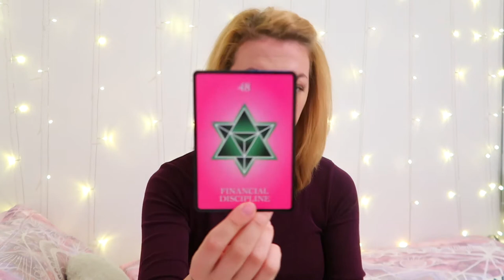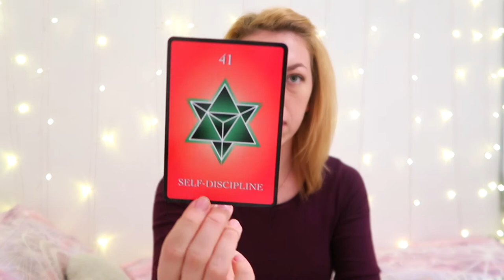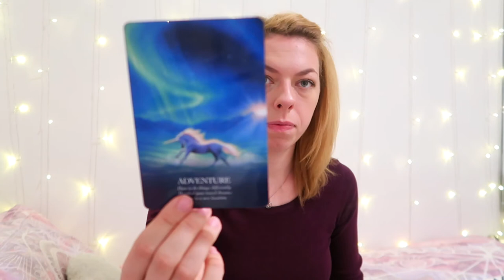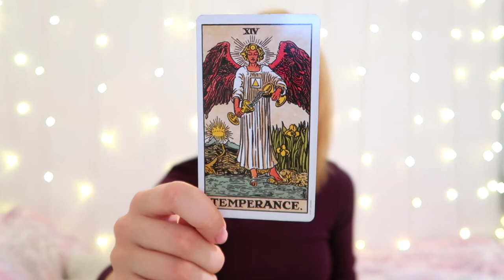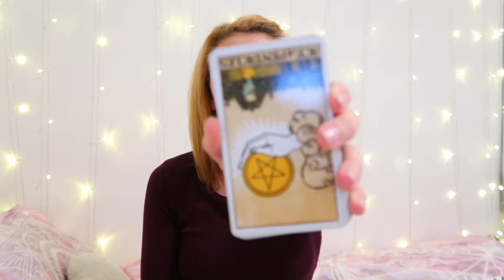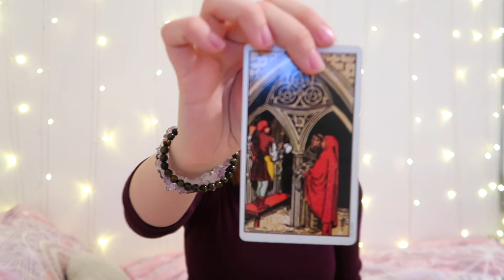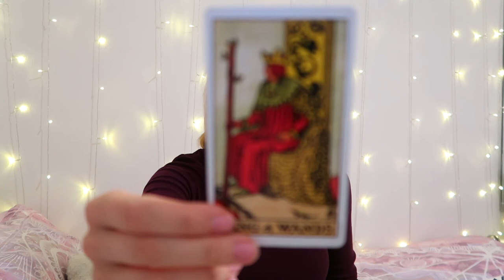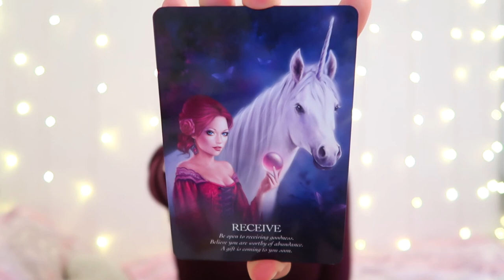♒️AQUARIUS OCTOBER PREDICTION 2019 ♒️ - ADVENTURE AND COMMUNICATION!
- 30 Minutes

- 30 Minutes

1. How they feel about you
2. What they are going through
3. Your current relationship
4. Your future relationship.
5. Advice.

- 1 Hour and 15 Minutes

- 1 Hour and 15 Minutes